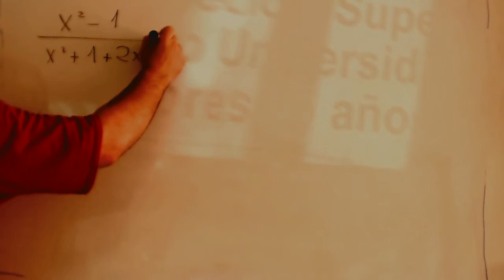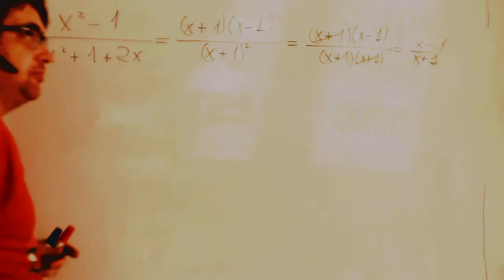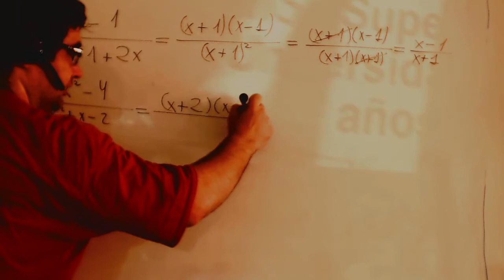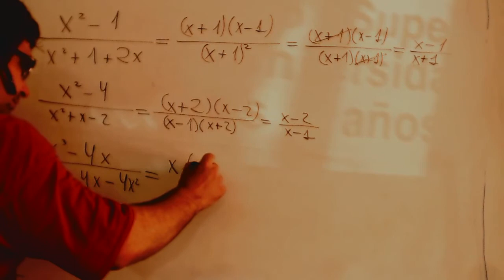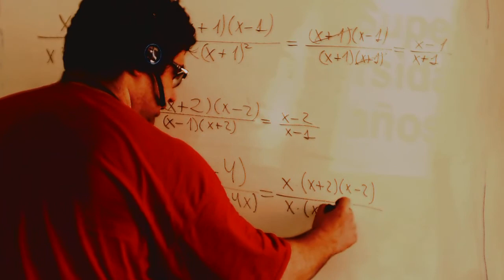Ecuacion racional 03 Matematicas 1º Bachillerato Academia Usero Estepona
Ecuacion racional 03 Matematicas 1º Bachillerato
Academia Usero en Estepona, el centro de formación con más vídeos en Internet del Mundo presenta: Ecuacion racional 03 Matematicas 1º Bachillerato